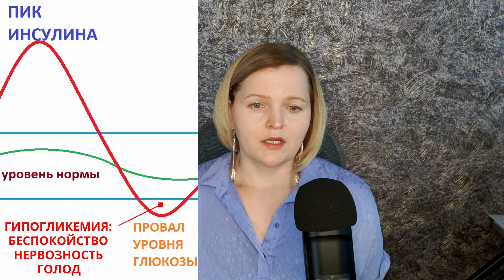"Не могу без еды больше 3 часов". Ответ на комментарий.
"Боюсь, что мне не подойдёт кето, ведь я голодная уже через 2-3 часа". Почему мы испытываем частое или постоянное чувство голода на обычном питании? И почему на кето чувство голода отодвигается на несколько часов?
00:00 мне не подойдёт кето, я всё время голодная
00:44 ключевые факторы появления чувства голода
01:00 почему голод приходит быстро даже после калорийной еды?
04:45 как продлить время между приёмами пищи
05:46 взаимодействие жиров из еды, и лептина
07:15 замените калории из углеводов на калории из жиров
07:46 кетоадаптированный человек может обходиться без еды очень долго
Приобрести готовое кето меню на 2 недели всего за 499 руб. Простое, сытное, из самых обычных продуктов! На выбор - обычное и без молочных продуктов.
Группа 3-недельного онлайн-курса "Кето-стройность" с поддержкой кето-коуча
Мои компетенции в теме питания и здоровья